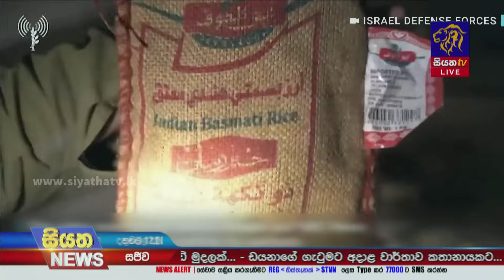ඊශ්‍රායලය ගාසා තීරයේ විශාලතම රෝහල වටලයි | Siyatha News International